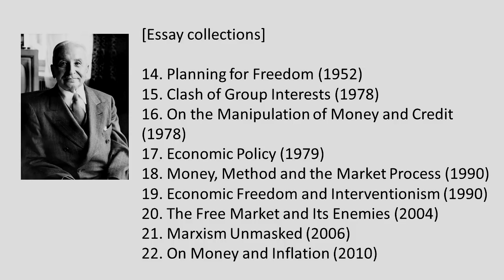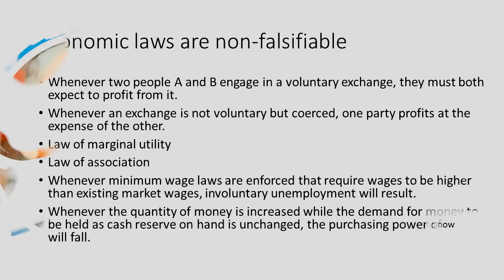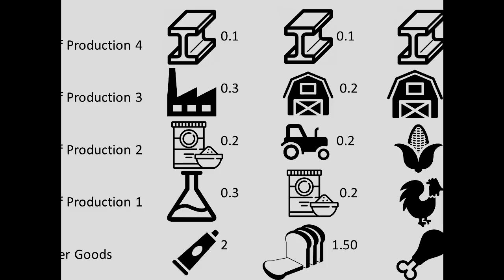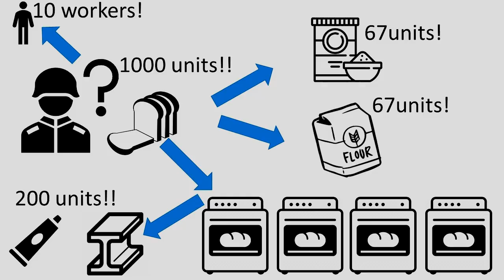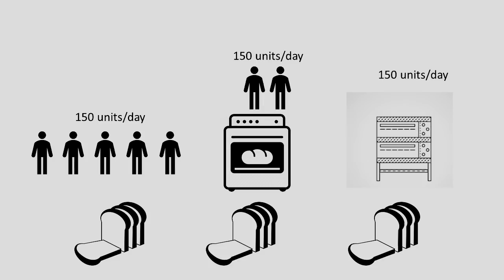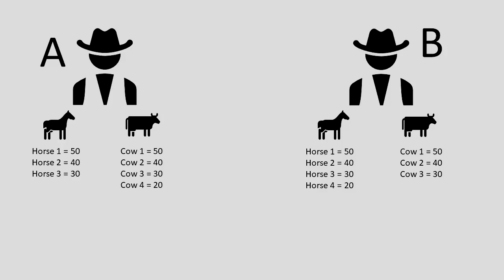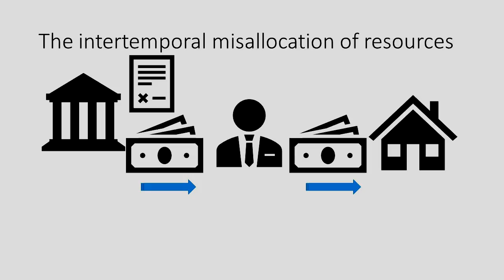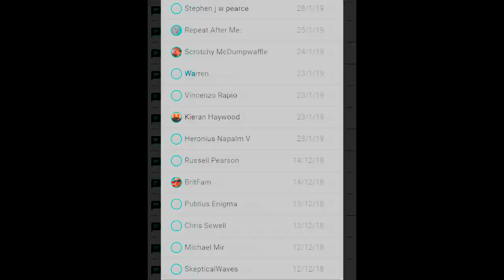Masters of Austrian Economics #3: Ludwig von Mises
At this time in the series, we arrive at the man himself.

Murray N. Rothbard, ‘Praxeology: The Methodology of Austrian Economics’ (1976), in Economic Controversies (2011)

Ludwig von Mises, ‘Middle-of-the-road Policy Leads to Socialism’ (1950), in Planning for Freedom (1962)

Joe Salerno, ‘Postscript’ (1990) in Mises, ‘Economic Calculation in the Socialist Commonwealth’ (1920)